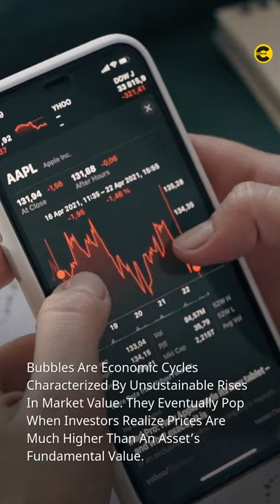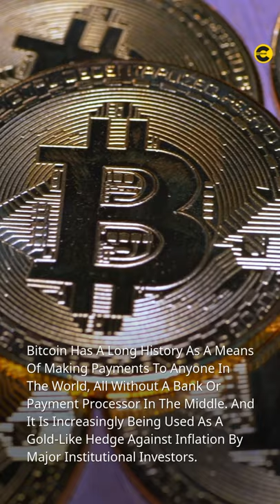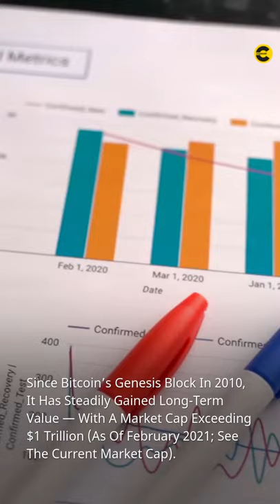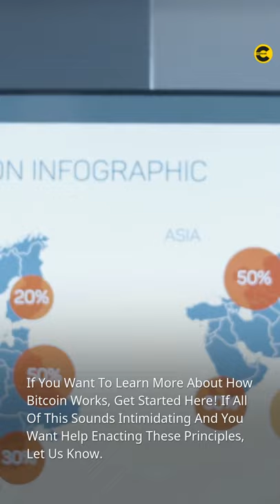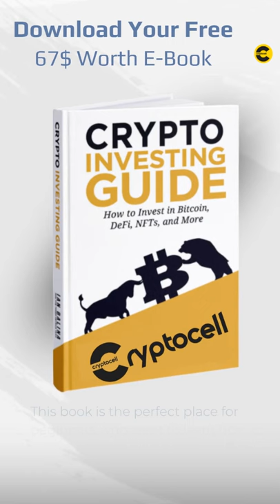7 Biggest Bitcoin Myths CryptoCell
➡️ Bitcoin is a digital currency and payment system that was invented by Satoshi Nakamoto in 2008.

➡️ The fact of the matter is, while you might hear people talk about Bitcoin on a daily basis, there are some pretty big myths that surround this type of currency. Many of these myths can be debunked with just a quick Google search or two let's explore the 7 biggest Bitcoin myths!

➡️ We'll debunk these 7 common misconceptions about bitcoin so you can make an informed decision before investing your money into this cryptocurrency.

🎯 Have You Heard of Blockchain? how Did You Hear About It?